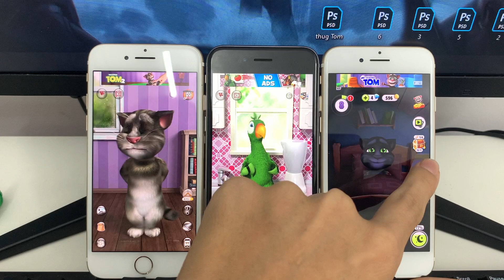Talking Tom Cat 2 Vs Talking Pierre Vs My Talking Tom - Android Gameplay Walkthrough